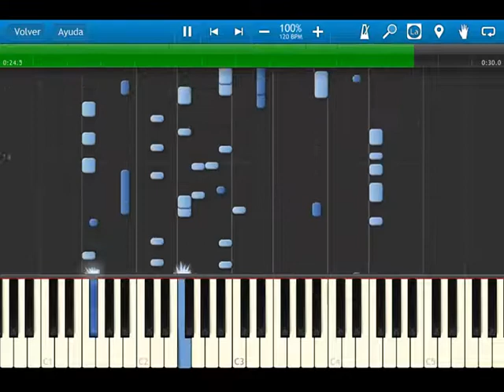fire emblem 5 thracia 776 - ost 23 - applying justice: attack - SYNTHESIA